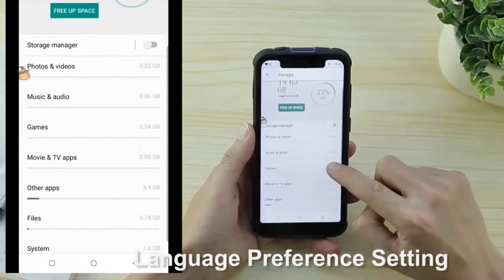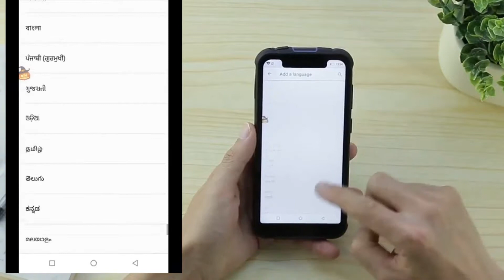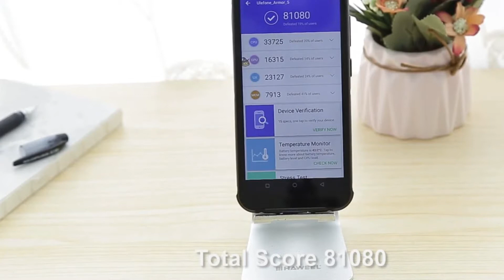Full Review Ulefone Armor 5 4G Phablet Unboxing - Price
Ulefone Armor 5 Price - Buy Online - Compare Prices :

Ulefone Armor 5 4G Phablet - BLACK 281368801
4GB RAM 64GB ROM 16.0MP + 5.0MP Rear Camera Fingerprint Sensor

Ulefone Armor 5 IP68 Waterproof NFC Wireless Charge 5.85 inch 4GB 64GB MT6763 Octa core Smartphone

Ulefone Armor 5 IP68 Waterproof Mobile Phone Android 8.1 5.85" HD+ Octa Core 4GB+64GB NFC Face ID Wireless Charge Smartphone

Ulefone Armor 5 Triple Proofing Phone, Dual 4G, 4GB+64GB

[HK Stock]Ulefone Armor 5 5.85 Inch 4G LTE Smartphone MT6763 4GB 64GB 16.0MP+5.0MP Dual Rear Cameras Android 8.1 IP68 Wireless Charging 5000mAh Type-C NFC - Black

Ulefone Armor 5  Specification :
Ulefone Armor 5 as a phablet features 5.85 inch display afford you a vivid and different visual experience. Triple cameras, 16.0MP + 5.0MP back camera and 13.0MP front camera, you can enjoy images with 720 x 1512 high resolution. It comes with most of the features we've come to expect from a phablet, including 4GB RAM and 64GB ROM storage equipped with Android 8.1 Oreo OS and 5000mAh big capacity battery that you can play games faster.
Ulefone Armor 5  Features :
Ulefone Armor 5 4G Phablet 5.85 inch Android 8.1 Oreo MTK6763 Octa Core 2.0GHz 4GB RAM 64GB ROM 16.0MP + 5.0MP Rear Camera Fingerprint Sensor 5000mAh Built-in
●Display: 5.85 inch, 720 x 1512 Pixel Screen
●CPU: MTK6763 Octa Core 2.0GHz
●System: Android 8.1 Oreo
●RAM + ROM: 4GB RAM + 64GB ROM
●Camera: 16.0MP + 5.0MP rear camera + 13.0MP front camera
●Sensor: Proximity Sensor, E-compass, Fingerprint Sensor, Gravity Sensor, Light Sensor, Gyroscope, Coulometer, NFC
●SIM Card: Nano SIM card + Nano SIM card / TF card
●Feature: GPS, A-GPS, Glonass, Beidou
●Bluetooth:4.1
Networks:
● GSM: B2 / B3 / B5 / B8
● WCDMA: B1 / 5 / 8
● FDD-LTE: B1 / 3 / 7 / 8 / 20